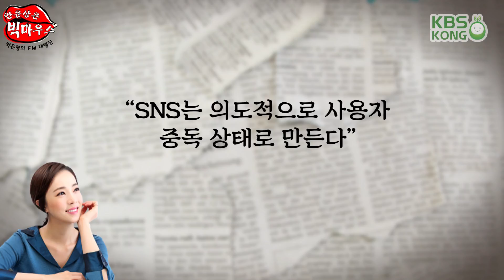스타벅스 '빨대와의 전쟁' 선포_안윤상은 빅마우스 [박은영의 FM대행진]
2018년 07월 11일 수요일 20180711

-태국 동굴 17일 고립, 유소년 축구팀 12명, 코치 전원 구조
-플라스틱 빨대 퇴출, 美 항공·호텔업계로 확산
-“SNS는 의도적으로 사용자 중독 상태로 만든다”